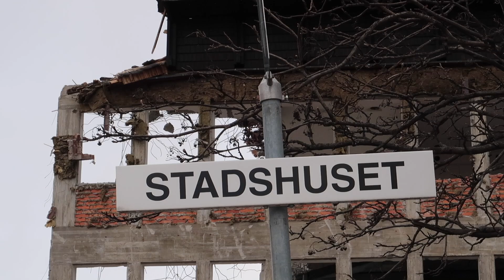Kiruna City Hall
Around 6,000 people will need to move, as it is necessary for LKAB to claim more land. The entire area encompasses 3,000 homes and approximately 450,000m² of public and commercial premises in total. By 2035, the current city centre will have been phased out and the new, developed centre will be in place, three kilometres to the east.

News quickly spans the globe
The story of how such a modern city could be transformed begins in 2004, when Kiruna municipality issued a press release with the header "We're moving a town". The news spread like wildfire, and soon the urban transformation was a known phenomenon.

Well thought-out city planning
In reality, the story began long before this. When LKAB was formed in 1890, and when settlement began, the site of the city was chosen carefully. Hjalmar Lundbohm, LKAB's first managing director and Kiruna's founder, was intent on placing the settlement in close proximity to the work.
The city was built among mountains, which provided a solid wind shield and a view over the mining site in Kiirunavaara. Despite the relatively short distance to the mine, the idea that, almost 150 years later, Kiruna would need to move, was very far-fetched.

Changes by 2035
It's all happening now. We find ourselves in a reality which may seem unbelievable. Major parts of the town centre, Bolagsområdet, Järnvägsområdet, and parts of the Norrmalm and Östermalm neighbourhoods will be affected. The church, the swimming pool, the sports centre and the town hall are some of the buildings affected. As no mining is taking place beneath residential sites or public spaces, we will need to move the settlement.
The land, which will not immediately become an industrial area, will be transformed into park-like areas called Mine City Parks. This will lead to a gentle transition between mine and town, which means that no-one needs to live next to an industrial area.

Side by side for many years
Kiruna is a relatively young city, yet its history is more powerful and more alive than that of most other communities. The iron ore and mining operations have formed the basis of a vital city where many have been able to realise their dreams of a good life. Side by side for over 125 years, the mine and the town have worked and developed in close relation to one another. This tradition shall be carried forward into the future. It is a fascinating journey that we make together with the inhabitants, the municipality and other actors in society.